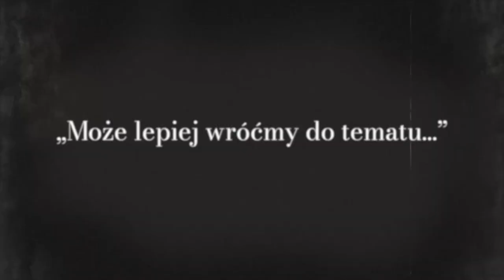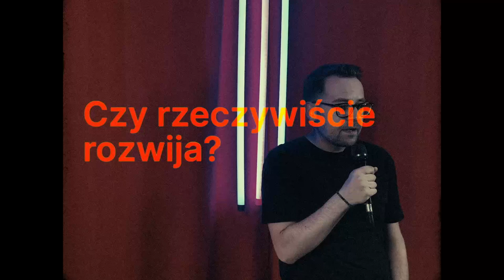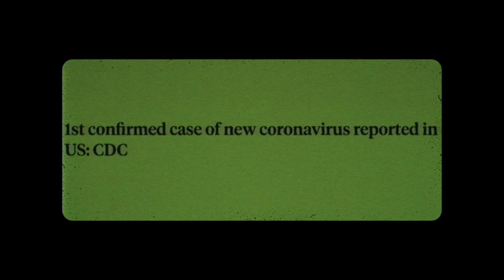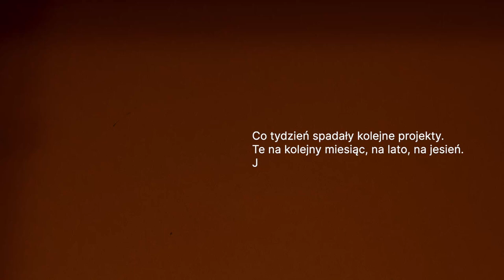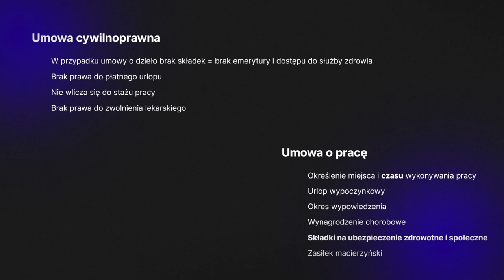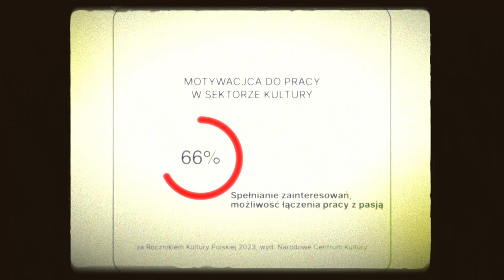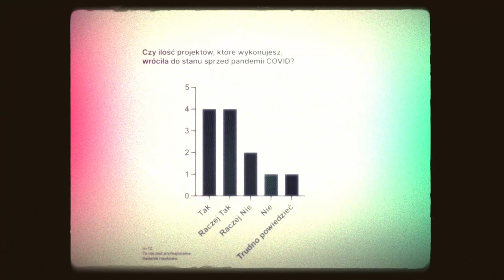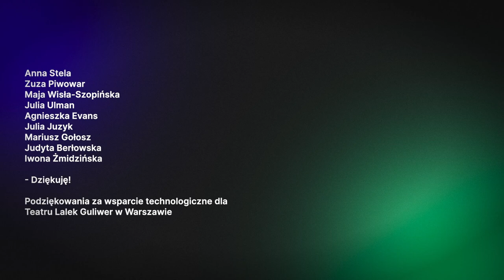Kulturalny stand-up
„Kulturalny stand-up” to kierowane do młodzieży i dorosłych przedsięwzięcie, łączące w sobie elementy komedii, teatru, wykładu performatywnego, wideoartu i instalacji dźwiękowej.
Opowiada o próbie artystycznej samorealizacji w czasach permanentnego kryzysu i zmiany, pod warstwą humoru skrywając jednak refleksję na temat perspektyw młodych ludzi na rynku pracy, spełniania marzeń i zagubienia dzisiejszych, pracujących dorosłych w świecie pędzącego kapitalizmu.

Projekt przygląda się też wpływowi pandemii Covid na sektor kultury; Zamknięcie i idący za nim wstrząs na rynku pracy szczególnie mocno dotknął tzw. projektariat i osoby funkcjonujące w systemie prekaryjnym a zmiany w strukturze i podejściu do pracy przyśpieszyły.
Przyzwyczailiśmy się do tego, że w pracy niemal zawsze towarzyszy nam wyczerpanie, poczucie dezorientacji i braku ciągłości.

Czy w czasach ciągłej niepewności i kryzysu kosztów życia zdołamy odnaleźć własną drogę a przy okazji zadbać o siebie i uniknąć projektowego wypalenia? Czy kolejnym pokoleniom będzie łatwiej odnaleźć się w nieprzewidywalnej rzeczywistości? A może zdołają dopasować świat do siebie, zamiast dopasowywać się do świata?

Realizacja w formie transmisji w estetyce znanej z czasów pandemicznych to także manifestacja efemeryczności cyfrowego wysiłku i zdalnych gestów, które często nie zostawiają po sobie fizycznego śladu i pozostają niemierzalnym wspomnieniem, któremu towarzyszy powodowana pandemią samotność i poczucie wyobcowania.

Projekt został zrealizowany w ramach stypendium artystycznego m.st. Warszawy